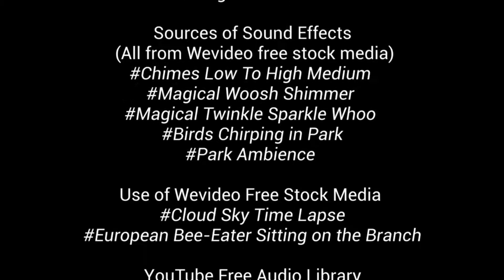"A Witch Friend" By Selin